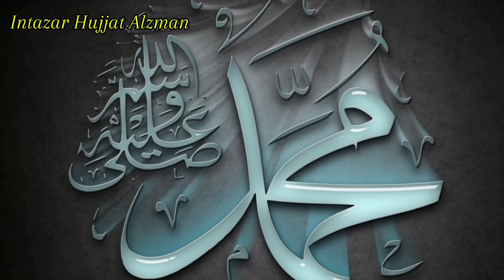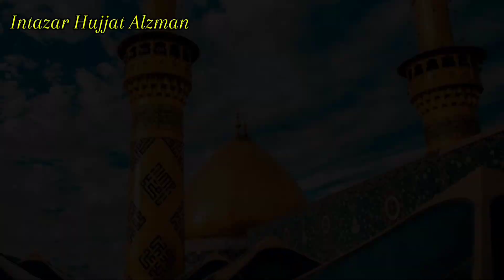Pheli Majlis Imam Hussain as|Hazrat Muhammad SAW|Waqia Karbala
Pheli majlis Imam Hussain as karbala Jis me Zakir Khud Hazrat Muhammad SAW thy,
imam hussain blood,
hazrat muhammad sallallahu sallam jivan kahani,
Hazrat Muhammad ali salam ka waqia,
about Jazrat Muhammad sallallahu alaihi wasallam,
Hazrat Muhammad bayan,
biography of Hazrat Muhammad sallallahu alaihi wasallam,
about hazrat muhammad sallallahu alaihi wasallam,
hazrat muhammad bayan,